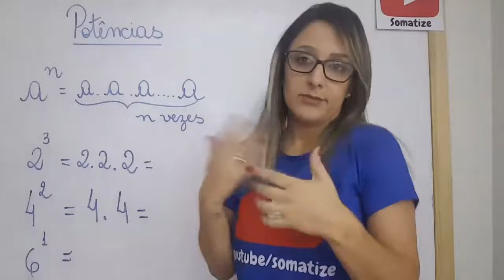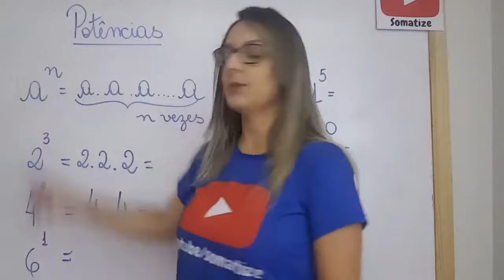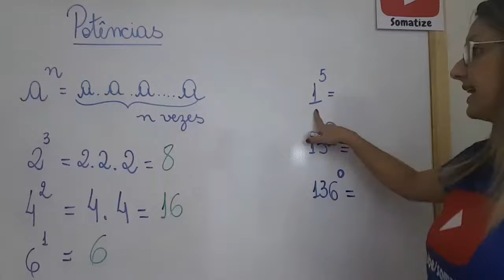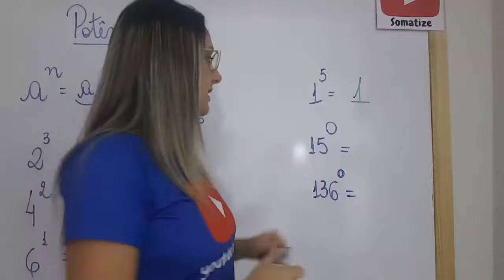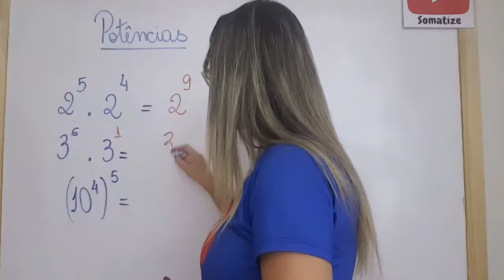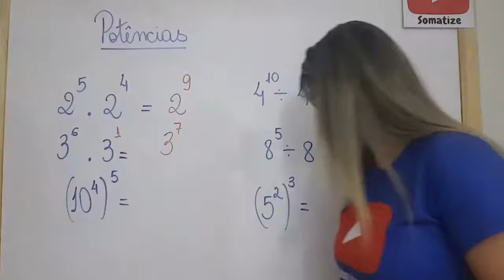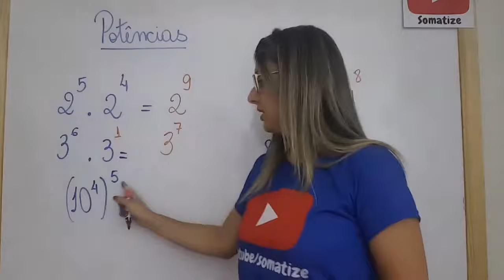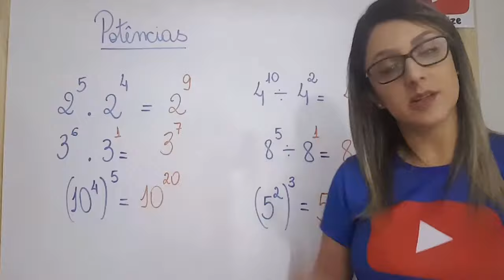Principais propriedades de potências - Professora Edna Mendes